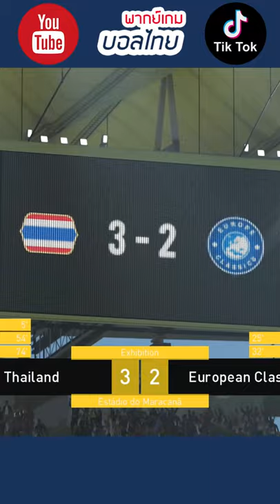"เควิน ดีรมรัมย์" โหม่งขึ้นนำให้ทีมชาติไทยอย่างสวย นัดเจอทีมรวมดารายูโรปยุค90